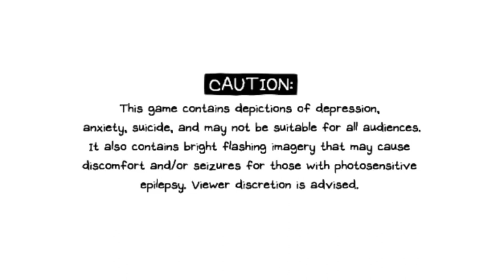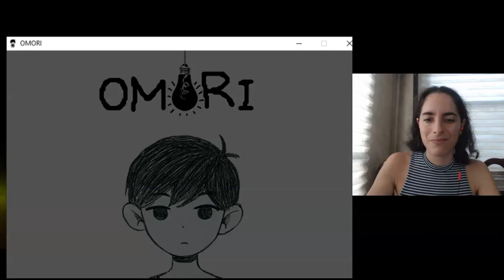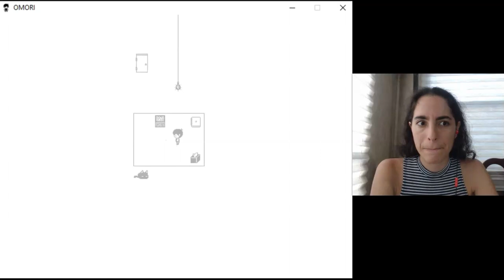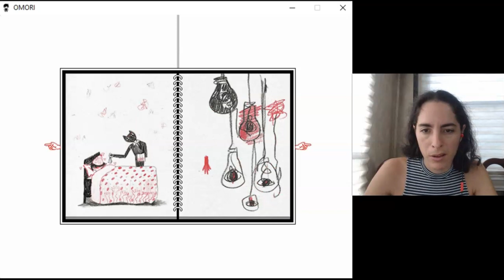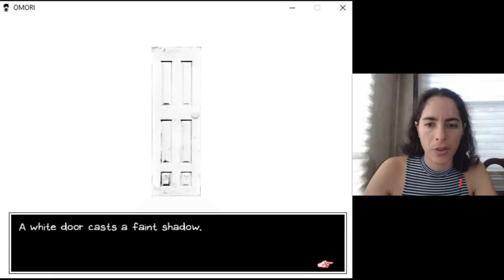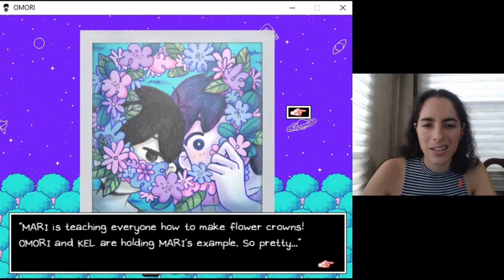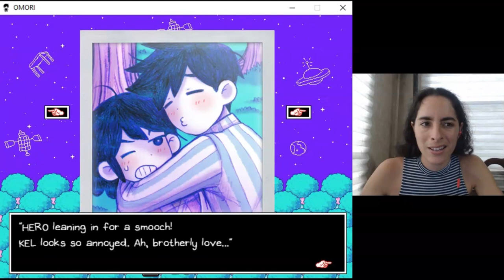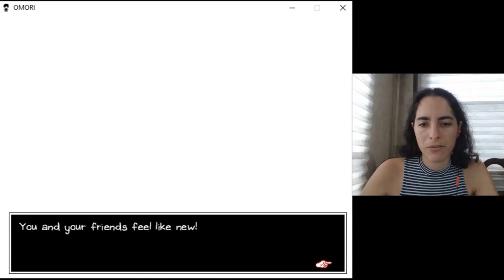Welcome to Whitespace | Bettina Plays Omori: Part 1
Decided to play a brand new game on the channel. Hope you guys like it!
LINKS
You can play Omori yourself by going to the